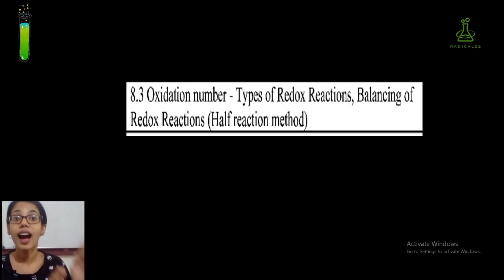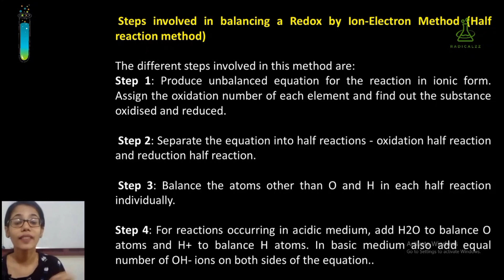REDOX REACTIONS l PLUS ONE CHEMISTRY l || HALF REACTION METHOD || BALANCING OF REDOX REACTIONS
RADICALZZ

In this video we are discussing about   PLUS ONE  CHEMISTRY CLASSES OF CHAPTER 8
Class 8 Chemistry –  REDOX REACTIONS
FOCUS AREA BASED

REDOX REACTIONS

Join our telegram group for updation ;
RADICALZZ CHEM CLASSES 👩‍🏫

RADICALZZ CHEM CLASSES 📒📖📚✒️📓📋📑
This is the New & Official RADICALZZ group for all STUDENTS who are preparing for NEET & 12th  and 11 th.

radicalzz